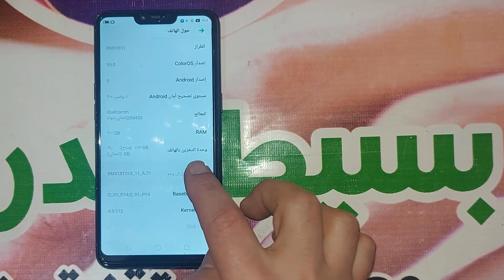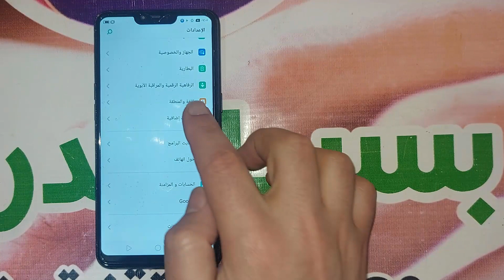تفعيل وايقاف تفعيل خيارات المطور | Enable Or Disable Developer Options For Realme C1 RMX1811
اذا كنت تبحث عن تفعيل خيارات المطور فى هاتف ريلمى سى 1, تستطيع  تفعيل خيارات المطور فى هاتف  ريلمى سى 1 بخطوات بسيطة, ولكن يجب عليك اولا معرفة ما هو خيارات المطور.

خيارات المطور او options developer هى مجموعة من الخيارات المتنوعة التى تكون بعيد عن يد المستخدم العادى لتفادى بعض المشاكل التى قد تحدث فى حالة تشغيل خيارات المطور بشكل غير صحيح فى اجهزة android, هذه المشاكل من الممكن ان تقوم على حذف نظام الاندرويد بالكامل مع ملفاتك الشخصية, ولكن يوجد ايضا إعدادات داخل خيار المطور يساعدك فى تحسين أداء هاتفك, او مساعدتك على استخدام وظائف معينة قد تحسن من تجربتك, مثل البقاء فى الوضع النشط, وفى هذا الاعداد لا يتم ايقاف الشاشة او دخولها حالة السكون أثناء شحن الهاتف, تصحيح اخطاء USB, وغيرها الكثير من الخيارات التى تستطيع عمل لها تمكين.